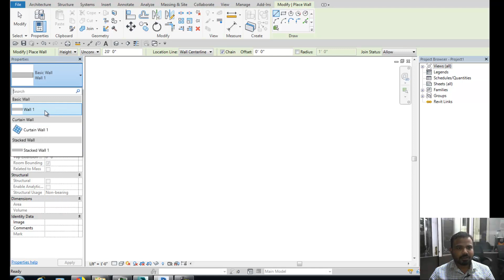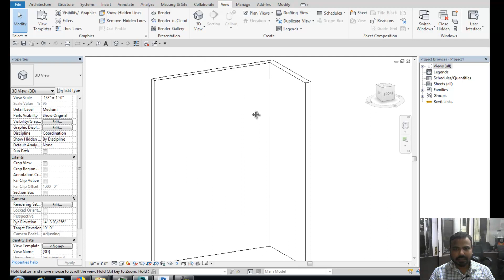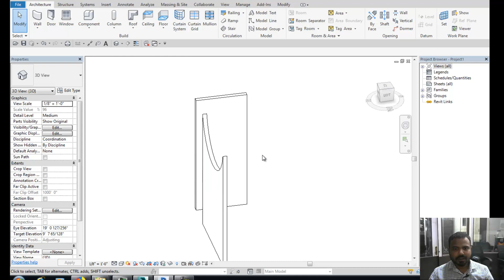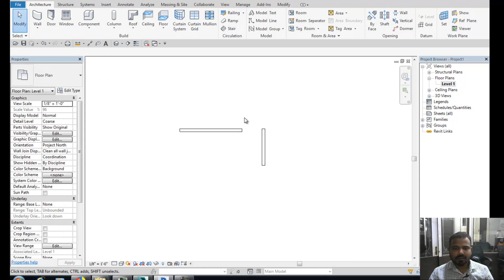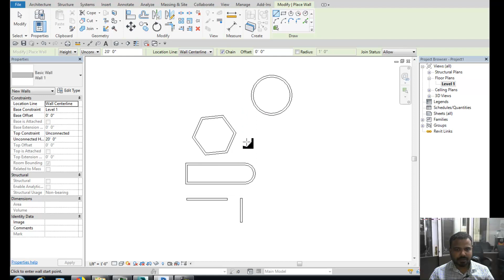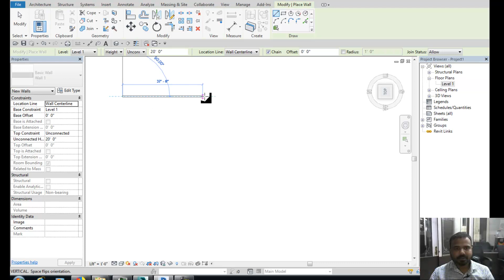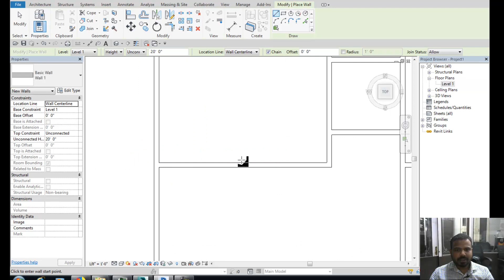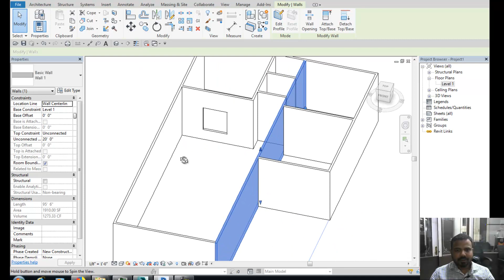WALL EDITING IN REVIT 2018 | REVIT TUTORIALS IN HINDI CHAPTER-5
in this video you will learn how to edit wall in revit 2018. this is revit tutorials in hindi and its a  chapter 5 you can watch full palylist to learn revit .. so please sty connected thanks for watching

 watch till end and definitely you will learn lots of new thing..

or main online videos upload karta rehta hu or problems solve karne me mujhe kuch alag he khushi milti hai so please last tak dekhiye or agar videos ko share kare taki oro ki bhi problems solve ho sake .

for more very usefull tutorials click below playlist links

 LIVE VRAY 3DS MAX PROBLEM SOLVING